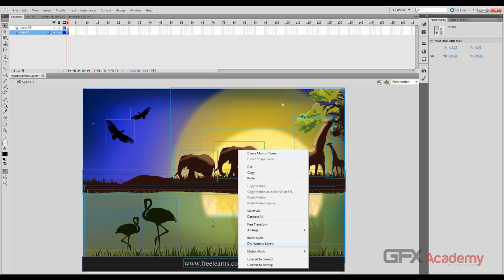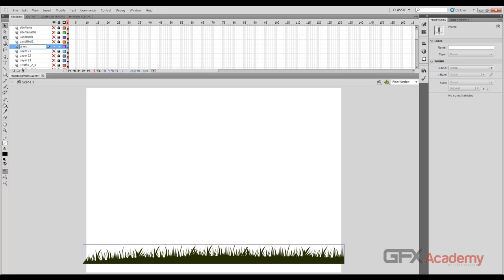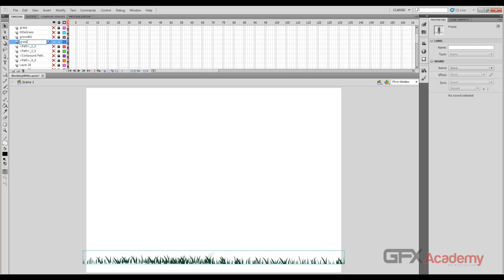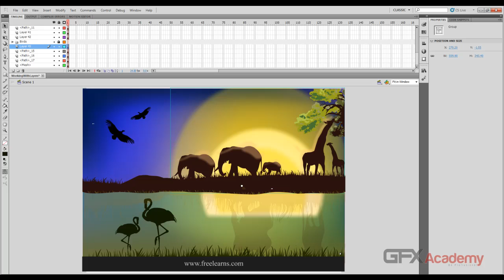26.Working with Layers Part One